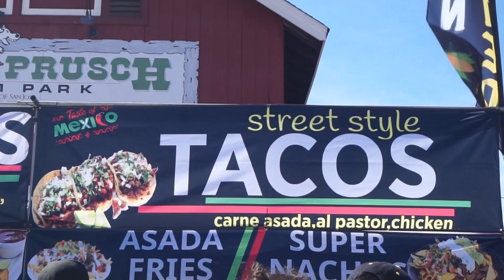26th Annual Mexica New Year (2024) 🪶 Aztec Dancers, Live Band + more!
26th Annual Mexica New Year (2024) in San Jose, CA.
We begin the year of Matlactli Ihuan Ome Tecpatl (12 Flint) which represents light, methodical analysis, and study. I attended Saturday and Sunday of the 3 day ceremony. I enjoyed the good vibes and good company 😊

🎤 VIENTO

Tlazo Camati (Thank You) for watching 💗

CHAPTERS:
0:00 Intro
0:19 Mexica New Year (12 Flint)
1:16 Aztec Dancers
2:29 Totonacas
3:10 Tianguiz
3:44 Apache Crown Dancers
4:15 Los Diablos & Banda
4:49 Live band: Viento
7:13 Commendations
8:07 Outro